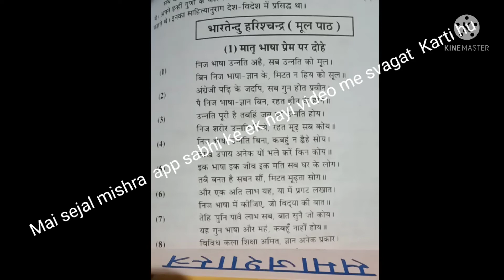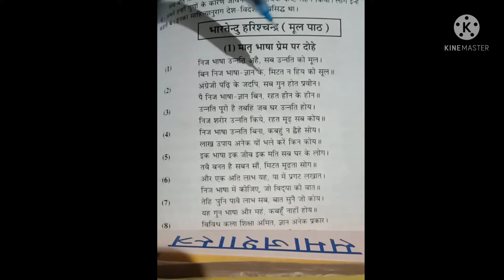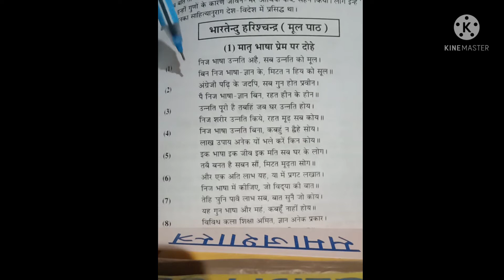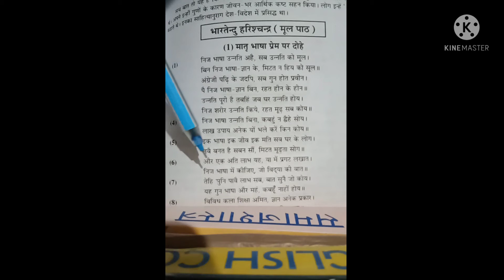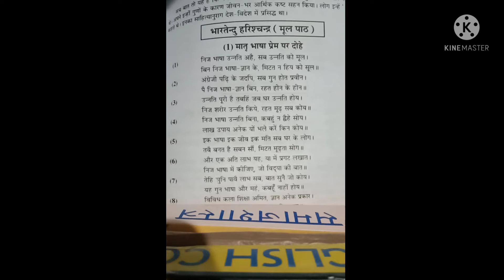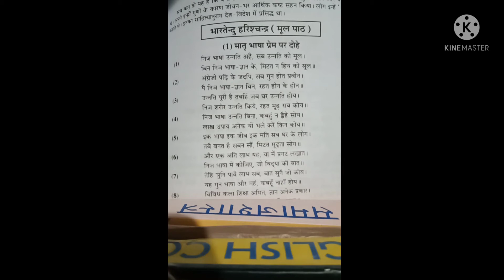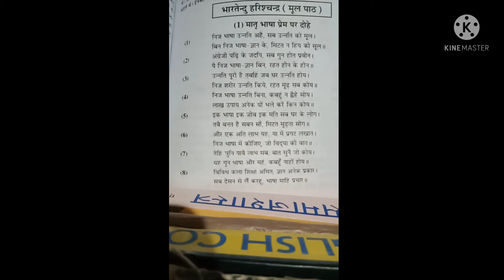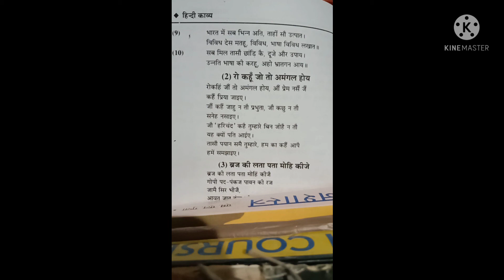भारतेंदु हरिश्चंद्र जी द्वारा रचित , मातृ भाषा प्रेम पर दोहे की व्याख्या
Rashtra bhasha Prem par dohe